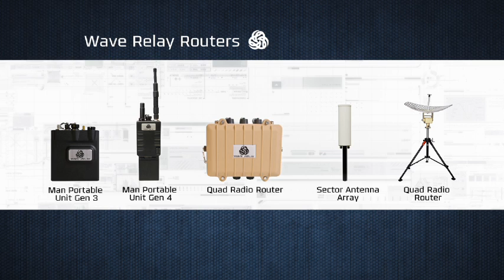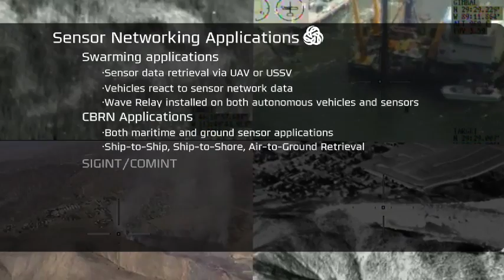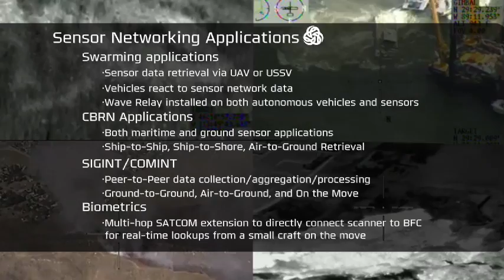Persistent Systems Tradeshow Reel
Tradeshow video for Persistent Systems, a mobile communications company that deals with the military, industrial and commercial sectors.